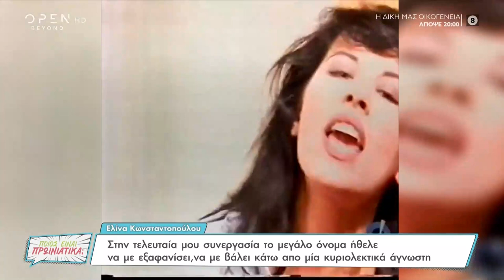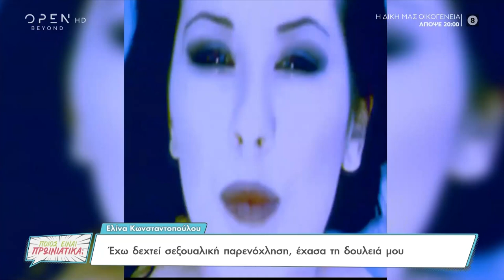Ελίνα Κωνσταντοπούλου: Έχω δεχτεί σεξουαλική παρενόχληση, έχασα τη δουλειά μου | OPEN TV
Γίνετε μέλος στο κανάλι του OPEN για να αποκτήσετε πρόσβαση σε προνόμια:
«Βλέπω φανατικά με τον άντρα μου τον Έρωτα φυγά», είπε η Ελίνα Κωνσταντοπούλου, ενώ στη συνέχεια αποκάλυψε πως φτιάχνει κοσμήματα. Ακόμα, αναφέρθηκε στην καριέρα της, στην τελευταία της συνεργασία, στη μητέρα της και την απώλειά της, ενώ τέλος δήλωσε πως έχει δεχτεί σεξουαλική παρενόχληση.